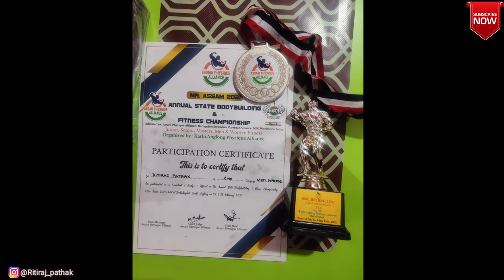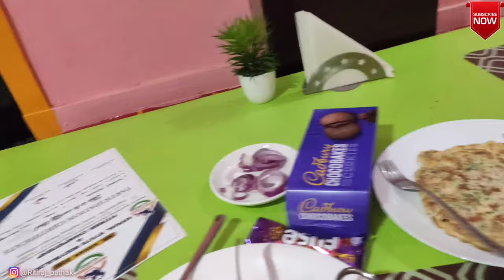My final Form/Competition Day🔥/ NPC Mr.Assam/Ritiraj Pathak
This Vlog  all about my Final Form on the stage. Hope you all like this video Do leave a comment how you felt after watching this , If I'm lacking behind something in vlogging or in any other ways Do suggest in the comment box, I will feel more motivated to ma
ke more and more videos  Thank You . And don't forget to...